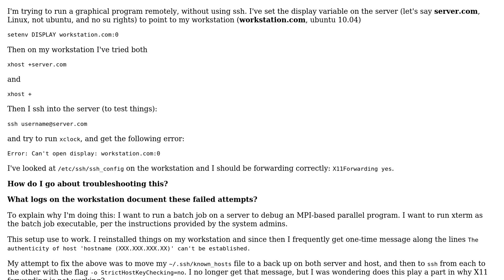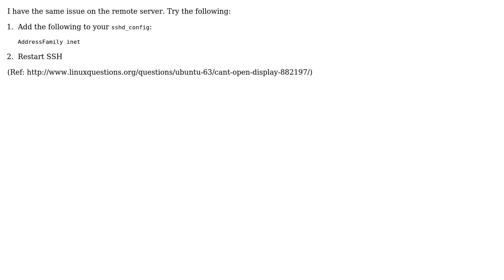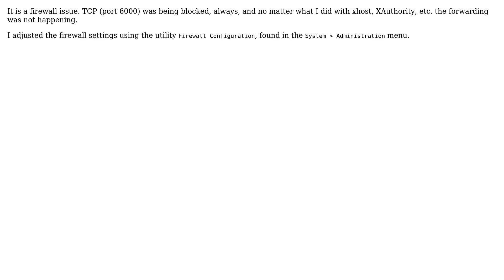Ubuntu: "Can't open display" even after access with xhost (4 Solutions!!)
With thanks & praise to God, and with thanks to the many people who have made this project possible! | Content (except music & images) licensed under cc by-sa 3.0 | Music | Images & others | With thanks to user Yann user Tomofumi user Marcos user jokerdino user ganon and the Stack Exchange Network Trademarks are property of their respective owners. You are responsible for your own actions.